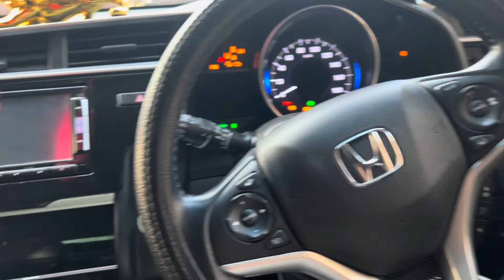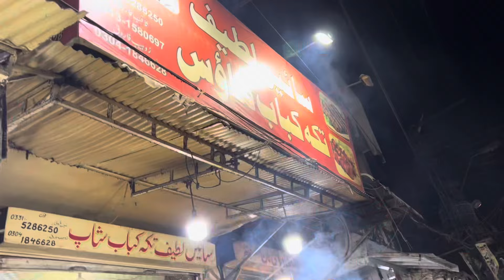Farm House Pe Gye||2 Bar Ana Jana par Gya🥹||Ghar walon ne derwaza nahi khola 😡||NotYourShaniiBhai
NotYourShaniiBhai